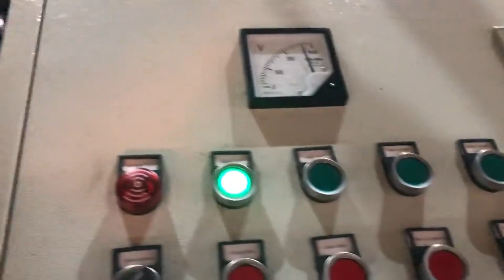rose copper particle briquetting press machine with water cooling set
TCM BALER Details of rose copper particle briquetting press machine with water cooling set, rose copper shaving briquetting press machine with water cooling set, rose copper swarf briquetting press machine with water cooling set,

TCMBALER is a professional rose copper particle briquetting press machine with water cooling set manufacturer and supplier in China for more than 20 years, and we can offer rose copper particle briquetting press machine with water cooling set for sale with a cheap wholsale factory price for our customers without any agent or dealers if you wanner buy our rose copper particle briquetting press machine with water cooling set.